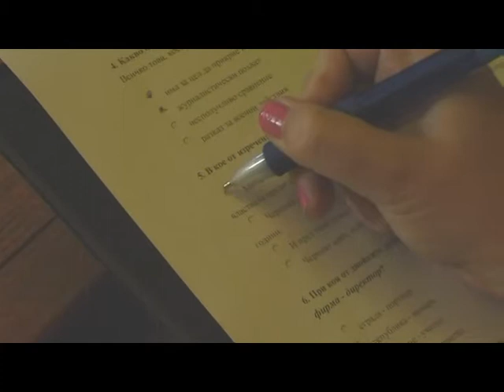NBU commercial (be part of the perfect team)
this is my university, so check it out!!!